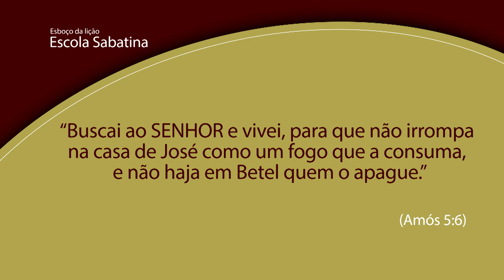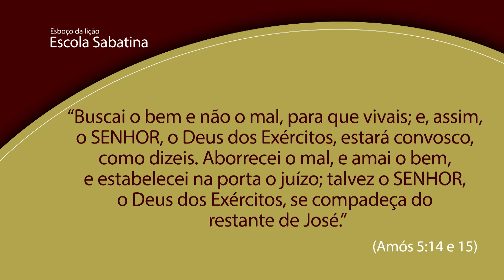Esboço da Escola Sabatina #05 Busque ao Senhor e Viva! (Amós) 2ºTri/2013 | Igreja Adventista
O tema da Lição da Escola Sabatina desta semana é: Busque ao Senho e Viva, com base em Amós. | Igreja Adventista do Sétimo Dia.